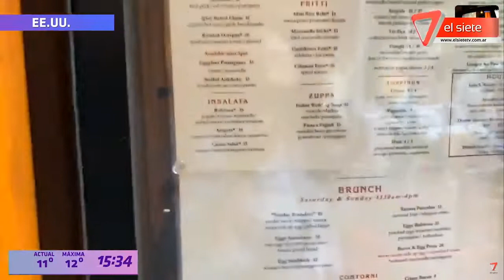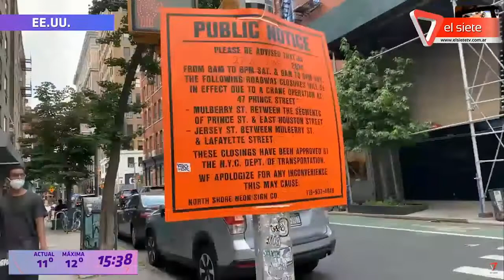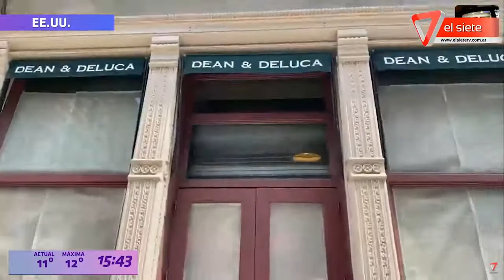SKYPE VIAJERO NEW YORK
RECORRE NEW YORK DE LA MANO DE CANAL 7